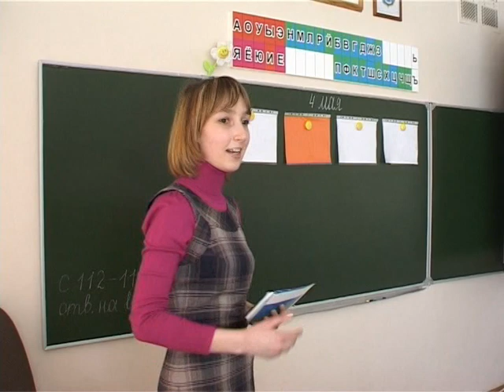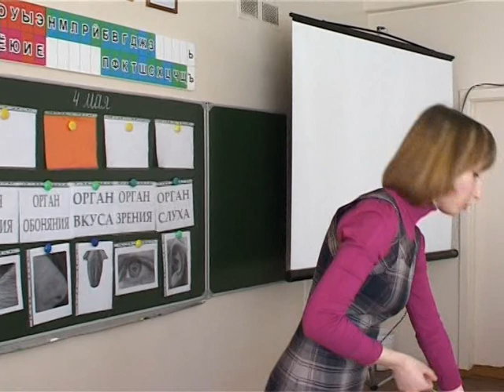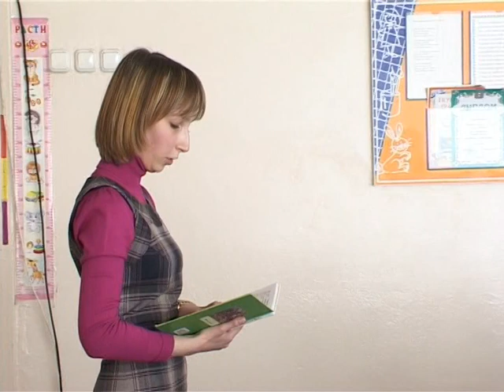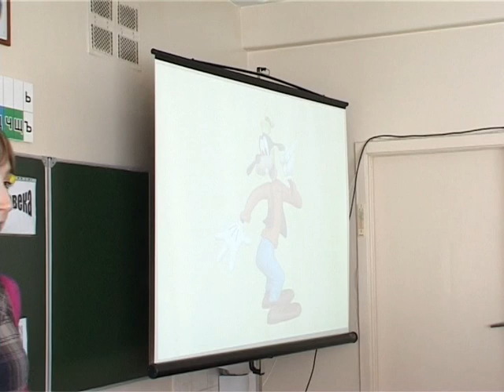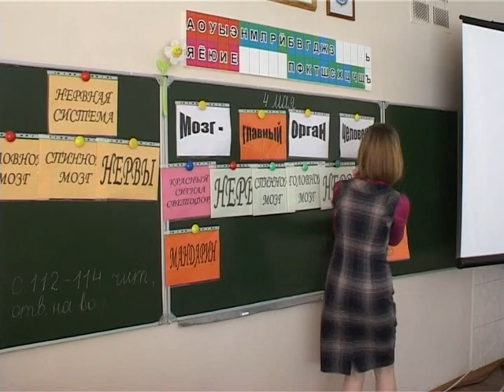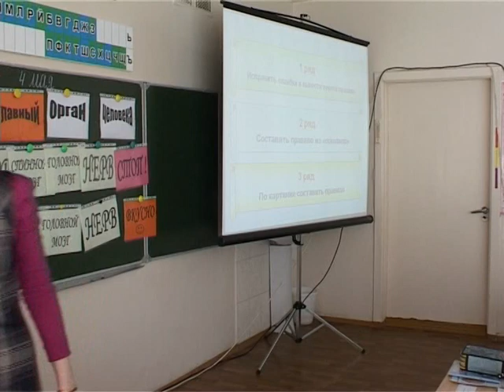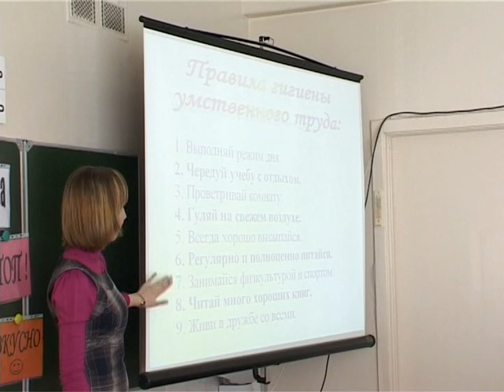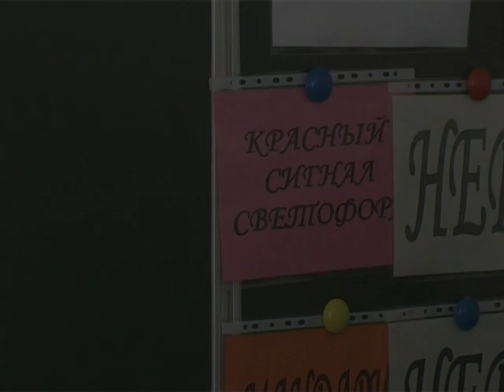4 класс Мозг – главный орган, который управляет работой всех других органов. Учитель Дедович О.Г.